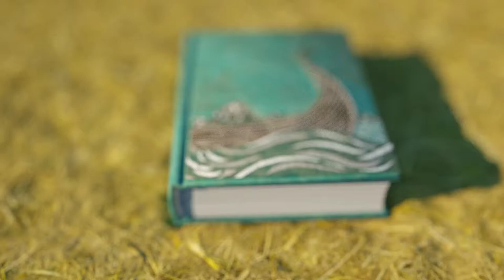Saga Land: the trailer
This is Iceland like you've never read it before. A gripping blend of family mystery, contemporary stories and the beautiful and bloody Viking tales, set against the starkly stunning landscape of Iceland.